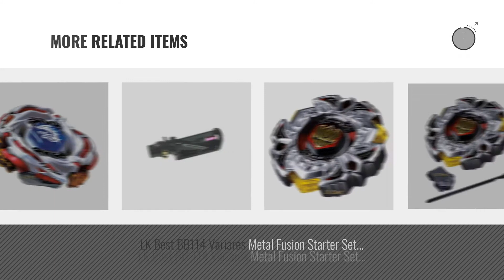Top 10 Lk Toys & Games [2018]: LK Best Gold Galaxy Pegasus/Pegasis Black Hole Sun BB-43 Masters 4D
Black Friday / Cyber Monday LK Best Gold Galaxy Pegasus/Pegasis Black Hole Sun BB-43 Masters 4D High Performance Game by LK Best

Black Friday / Cyber Monday LK Best BB-88 Metal Fusion LW105LF Meteo L-Drago Battle Top Starter Set by LK Best

Black Friday / Cyber Monday LK Best BB-88 Metal Fusion LW105LF Meteo L-Drago Battle Top Starter Set with Power by LK Best

Black Friday / Cyber Monday LK Best BB-122 Diablo Nemesis X:D 4D system High Performance Generic Battle Top with by LK Best

Black Friday / Cyber Monday LK Best BB-28 Storm Pegasus Metal 4D High Performance BattleTop Game by LK Best

Black Friday / Cyber Monday LK Best BB-28 Storm Pegasus Metal 4D High Performance Battling Top Game with Launcher by LK Best